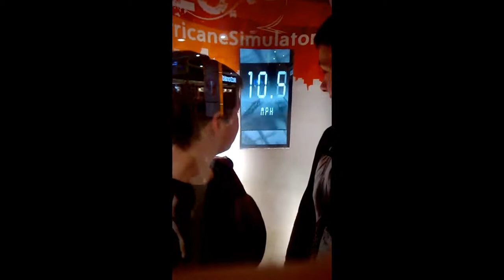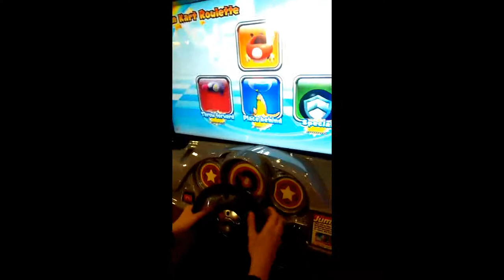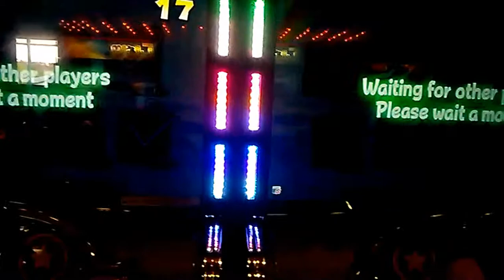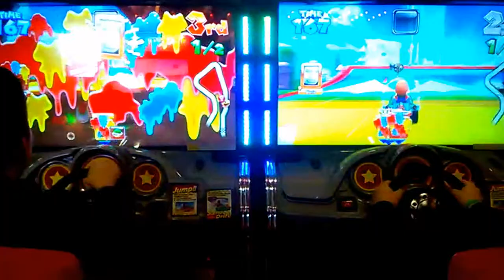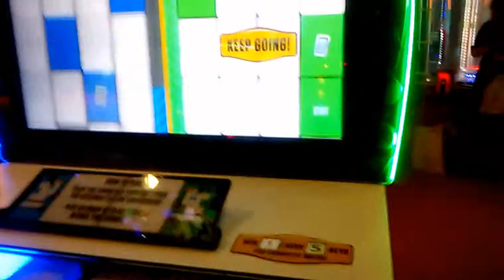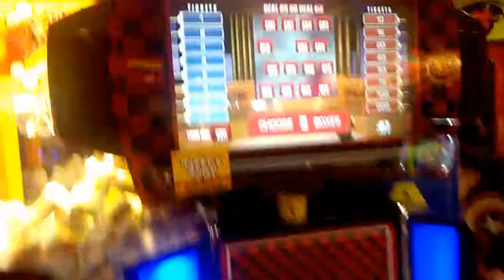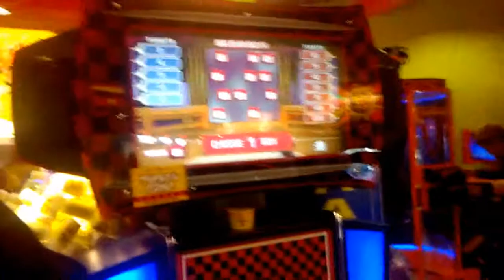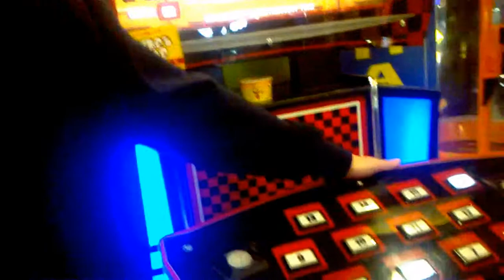Vlog #2 - Camerons Birthday|Metro-Centre|Namco